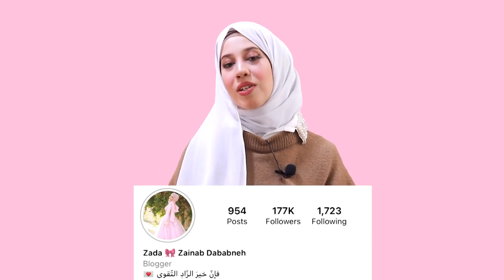ابني الوحيد اندعس 💔 قصة مؤلمة 😞💔 | الظلم | بلسم آية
حسابي الانستغرام الأصلي 👇🏻

حسابي الانستغرام الاحتياطي 👇🏻

Fatoom’s channel: 👇🏻

Fatoom’s instagram:👇🏻

Fatoom’s TikTok:👇🏻